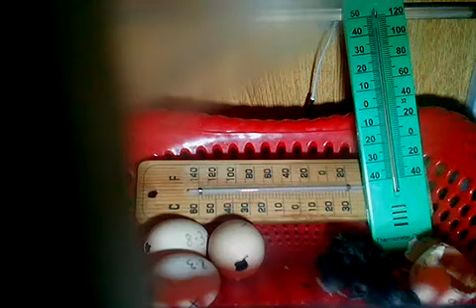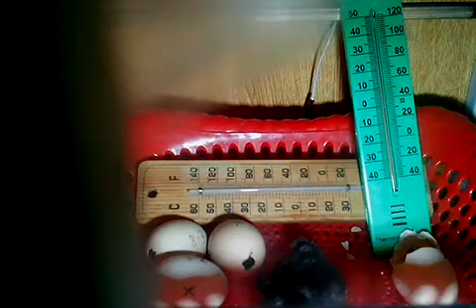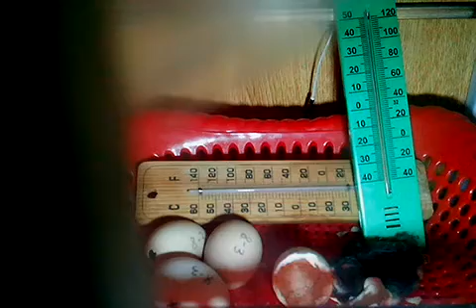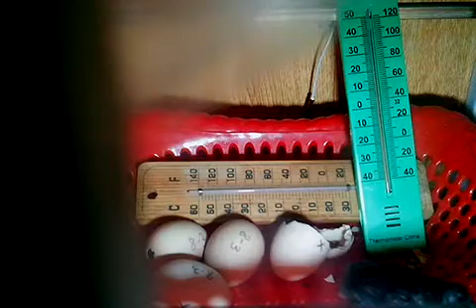Time lapse an egg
Chicken is coming out from egg